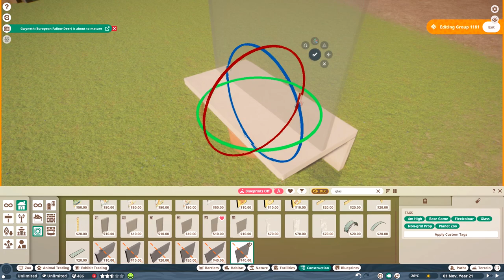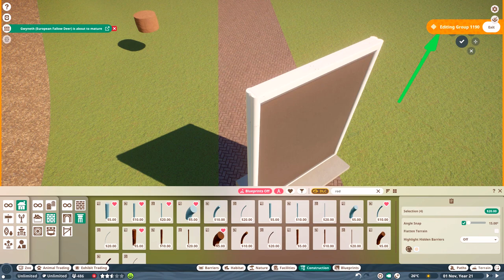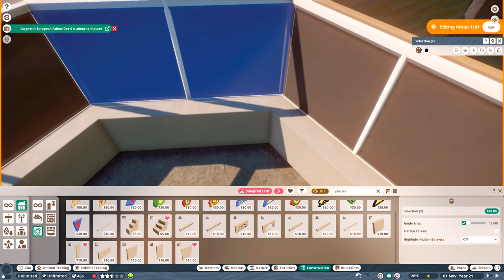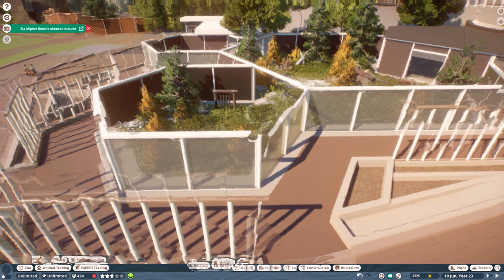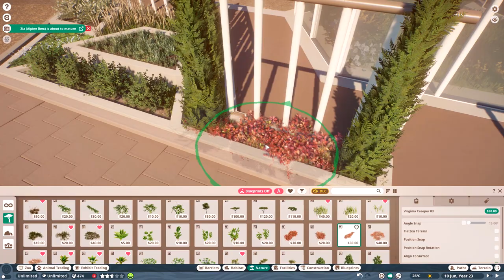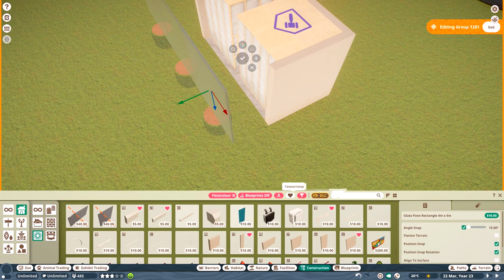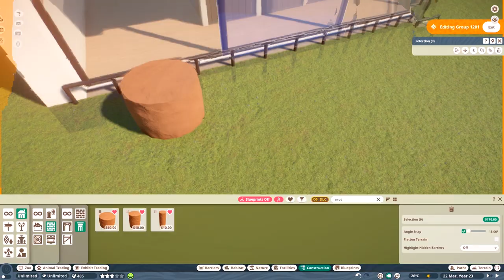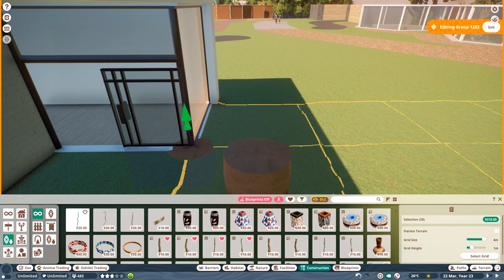Himalayan Bear Habitat & Backstage Area | Eve Zoo | Planet Zoo Speedbuild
Chapters
0:00 Bear Habitat
11:26 Dressing up the Habitat
16:47 Backstage / Staff Area
23:52 Cinematics

Poisonblade